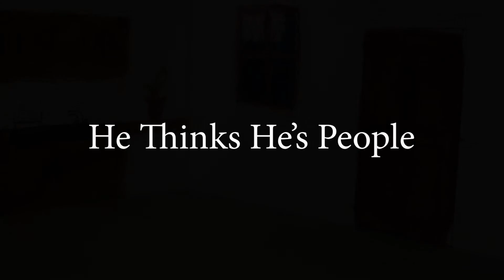He Thinks He's People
Original Video
He Think's He's People! by Value Select